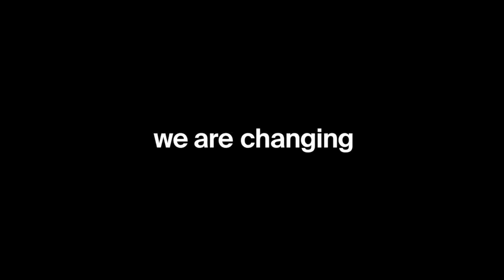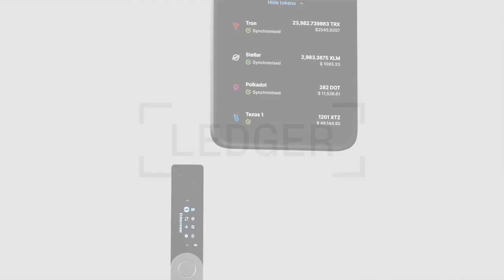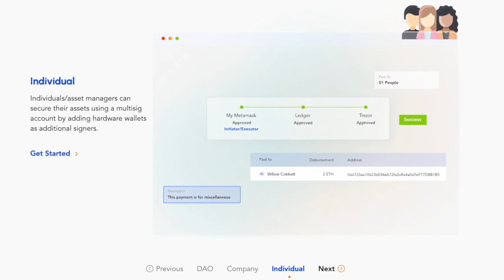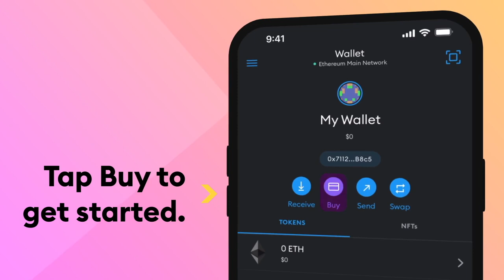Improbable: Powering the Otherside Metaverse with Herman Narula | Overpriced JPEGs #47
On today’s episode, Carly is joined by Herman Narula, the CEO and Co-founder at Improbable.io.

Improbable is building the technology that powers Yuga Labs' Otherside metaverse and is the only company today that can service up to 10,000 users in a virtual world experience at one time.

Herman dives into why this technology is so important, why so many people are understanding the metaverse wrong, and what the future holds for interoperability.

Timestamps:

0:00 Intro
2:50 Virtual Worlds
8:30 Realism and Beauty
15:55 Operations Per Second
21:40 Business Generated Content
25:10 Web3 Business Models
32:00 MSquared and Morpheus
36:15 Interoperability
41:45 From Games to Experiences
46:45 Rage & Redemption
49:15 The Yuga Partnership
52:50 Projects & Experiments